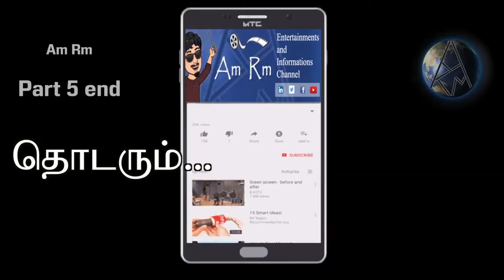Kamal Hasan Makeupman Salim interview | 30 அடி உயரத்திலிருந்து தலைகீழாக விழுந்த கமல்| amrm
Salim is from Nagercoil.In 1978 he went to Chennai and tried to enter Cini field.At last he got a job from L.Muthappa as a make up man Assistant.After some years experience he got a chance to work with Kamala Hasan as personal makeup man.
After some years later he worked with Malayalam Super Star Mohanlal.
After that he works with Ajith in Tamil film industry.
Now he is working all languages with all famous artistes.